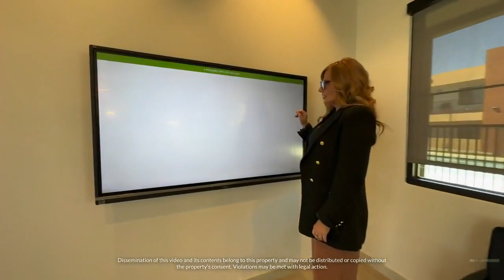59 Evergreen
59 Evergreen is one of Glendale, AZ’s newest communities. Choose from our pet-friendly one, two and three bedroom floor plans to best fit your lifestyle. Each luxury home comes with a number of interior features equipped with smart home technology, stainless steel appliances, 9’ ceilings, private patios or balconies and full-size washers and dryers. Step outside your door and enjoy our stunning swimming pool, dog park, playground, resident lounge, and proximity to dining and entertainment. Come visit and see why these charming apartment homes are perfect for all walks of life!